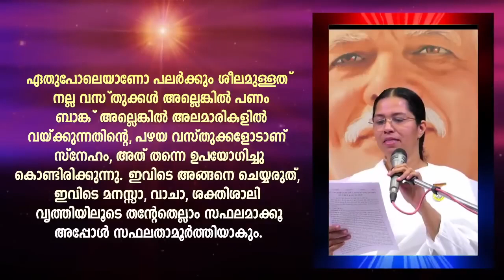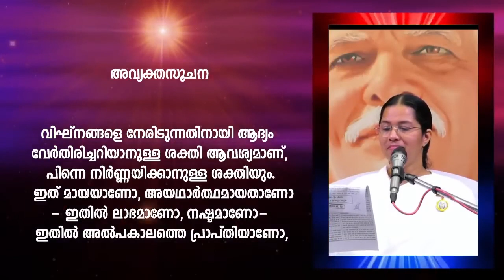02.06.2022 ധാരണ ക്ലാസ് | Brahmakumaris Keralam | Rajayoga Meditation